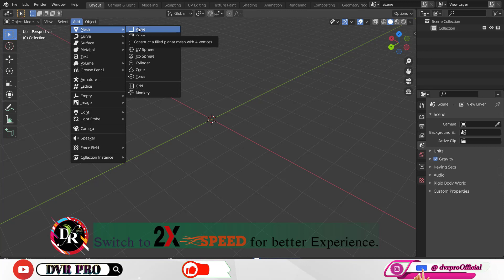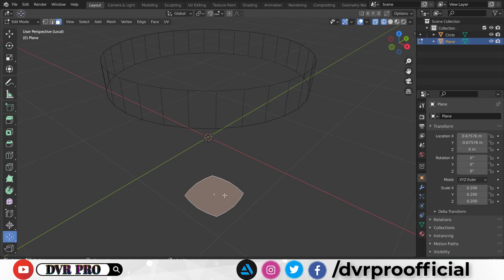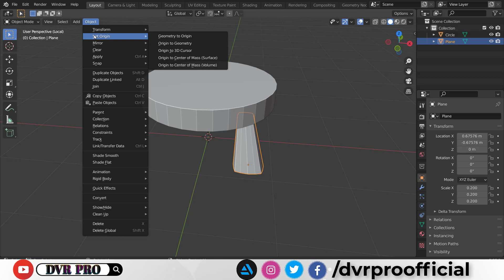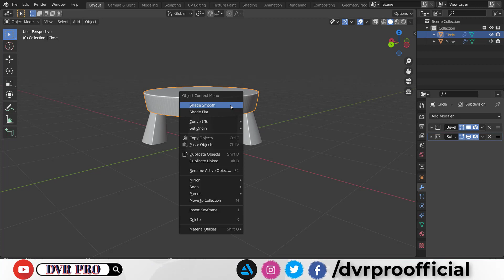🔘Blender Practice Challenges ➦Day ❣ 𝟎𝟖 ➤ Real-Time 3D Workflow .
Let's Make ❝𝐊𝐢𝐭𝐜𝐡𝐞𝐧 𝐚𝐧𝐝 𝐇𝐨𝐦𝐞 𝐁𝐚𝐫 𝐬𝐭𝐨𝐨𝐥❞ in Blender 3.0  || 𝐑𝐞𝐚𝐥-𝐓𝐢𝐦𝐞 𝟛𝐃 Photorealistic / Cartoon Workflow Tutorial ||

Easy and Quick 𝐁𝐥𝐞𝐧𝐝𝐞𝐫 Beginners, Intermediate & Advanced Exercises ➤ 𝕊𝕥𝕖𝕡 𝔹𝕪 𝕊𝕥𝕖𝕡 Modeling, Sculpting, UV Unwrapping, Texturing, Lighting, Rigging, Animation and Rendering Tutorial ➤ 𝐋𝐞𝐚𝐫𝐧 𝟑𝐃 𝐖𝐢𝐭𝐡 𝐌𝐞 ►No Add-Ons Required ❗

هههههههههههههههههههههههههههههعهعععههههههههههههههههههههههههه

▬▬▬▬▬▬▬▬▬ஜ۩۞۩ஜ▬▬▬▬▬▬▬▬▬▬